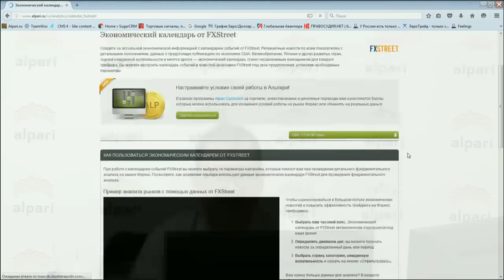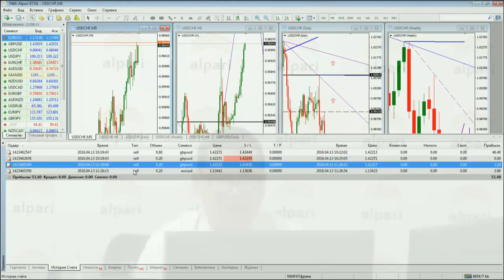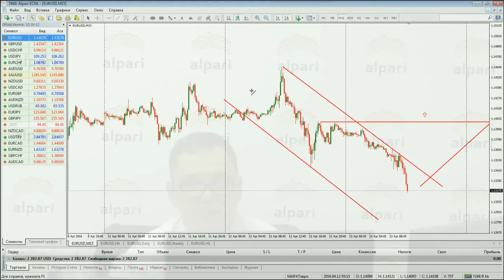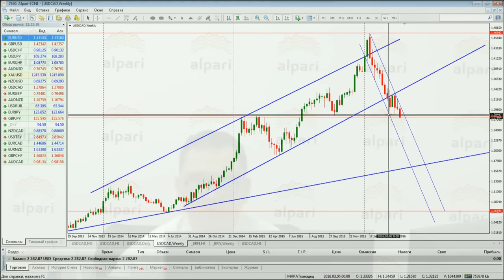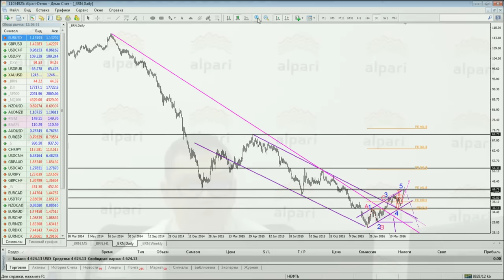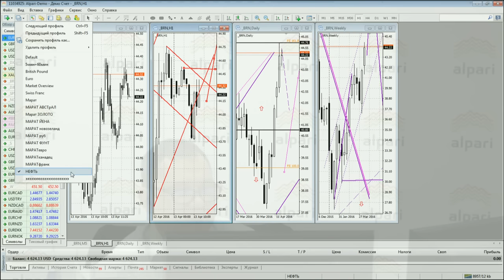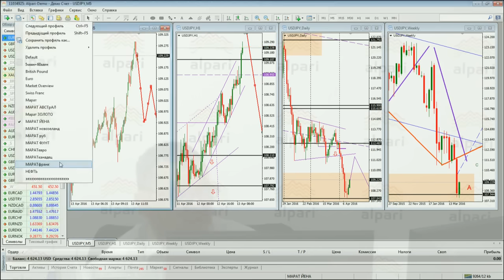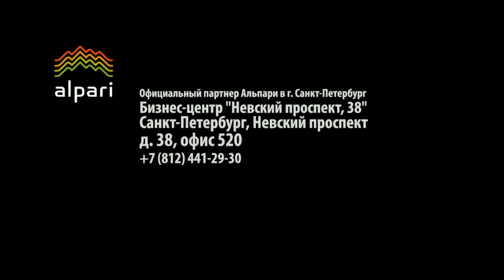Ежедневный обзор финансовых рынков 13. 04. 2016. Торговля без индикаторов.